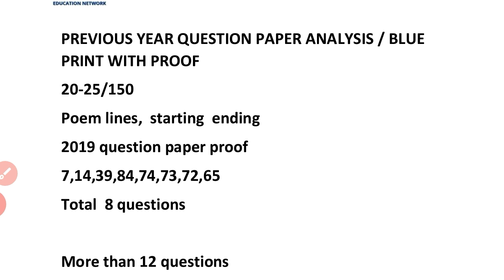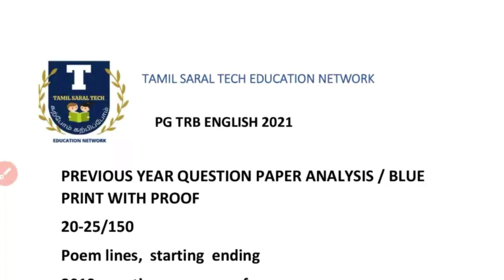PGTRB english 2021 preparation tips/syllabus/important topics/previous year question paper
TN PG TRB 2021 /pgtrb english 2021 / how to prepare pg trb english 2021/ study plan for pgtrb english / smart study plan/ previous year question paper analysis

 pg trb english unit wise study materials, free model test with answer key, free study material download and pg trb english syllabus 2021,  bule print

Direct Recruitment for the post of Post Graduate Assistants / Physical Education Directors Grade-I and Computer Instructor Grade I - 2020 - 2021 - Notification and how to apply tn pg trb 2021 online application